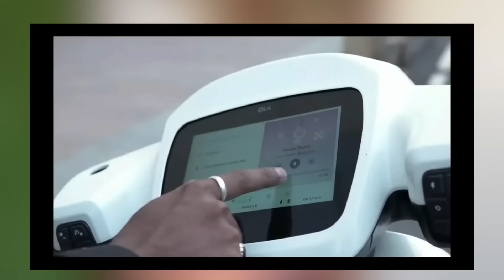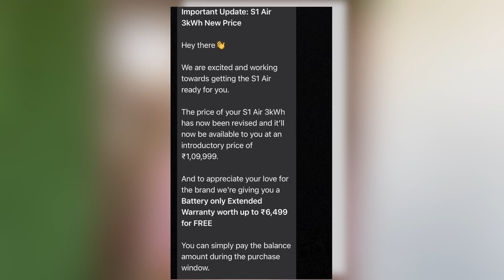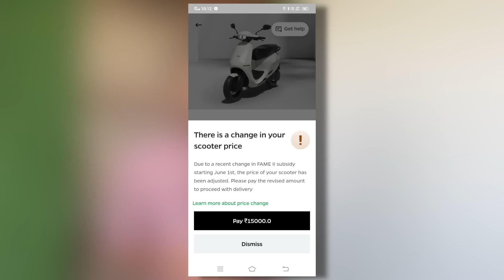OLA Customers के साथ धोखा😰| Ola S1 Air Price Change | Cancel Ola S1 Air | +15000 for S1 and S1 Pro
METAL CHARGER HOLDER

*FREE HOME DELIVERY*🚚 *FREE LOCK* 🔐

Flipkart Link 😍😍

ola s1 sport mode,
tvs iqube refund,
ola s1 charger refund,
ola charging price refund,
ather price drop,
tvs iqube price drop,